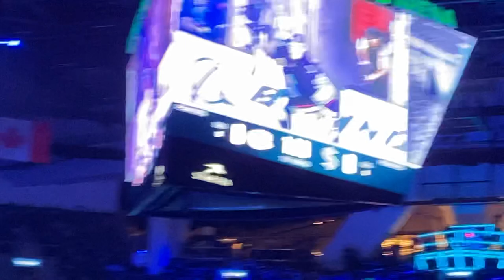Here comes the KRAKEN and the CANADIANS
napsnsnacks.instatime